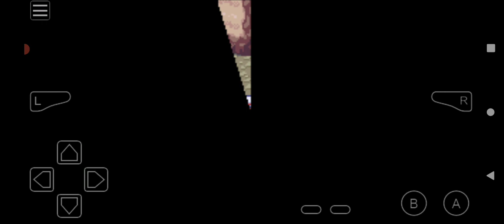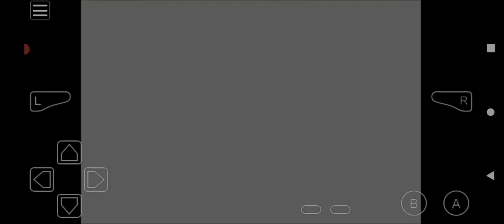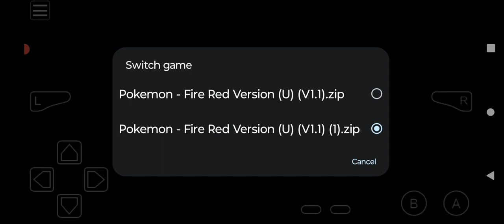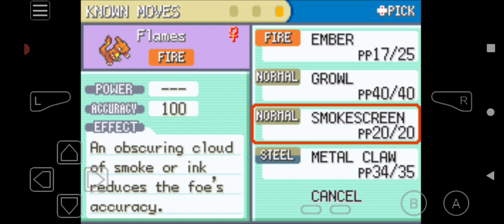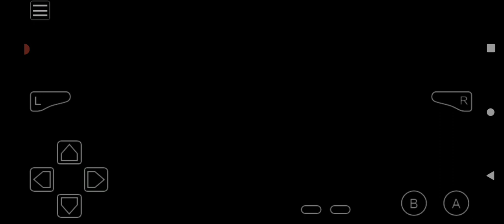Pokémon Another Begining Awoken Adventure